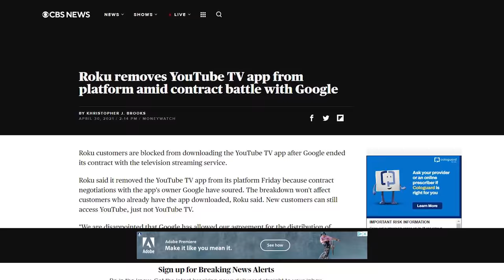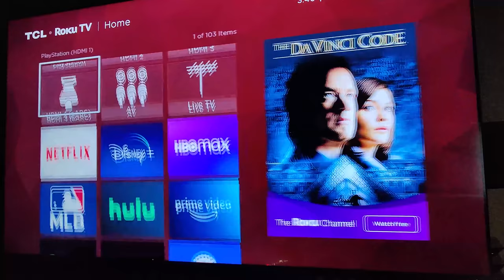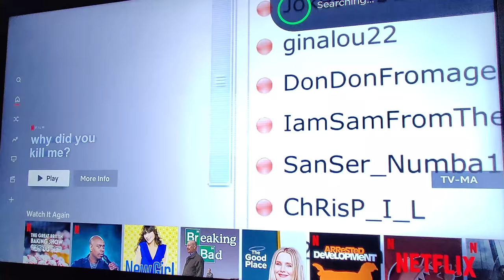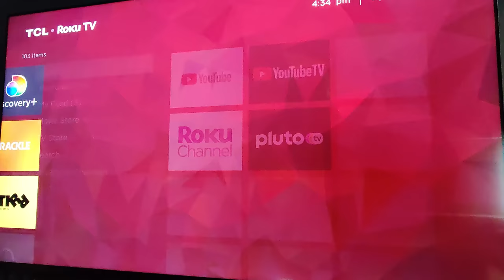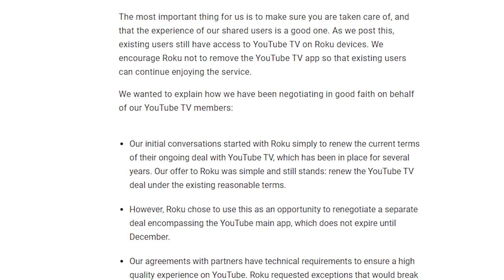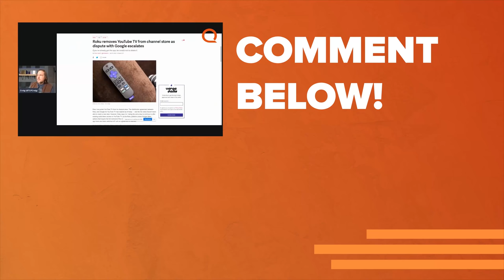Roku Loses YouTube TV - What's Going On?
The YouTube TV app was pulled from the Roku App store, and it won’t be back until they reach a distribution agreement. Which will be tough with all of the sniping they’re doing right now. What caused all this, and what does it mean for you? For now, this is all about the YouTube TV app, but could it affect the actual YT app? Craig dives into what caused the issue, what the companies are saying about it, and how it could affect you.

0:00 - What's going on here?
1:51 - What's Roku saying?
3:38 - Digging into the AV1 issue
5:33 - What's Google saying?
6:30 - How does this affect you?